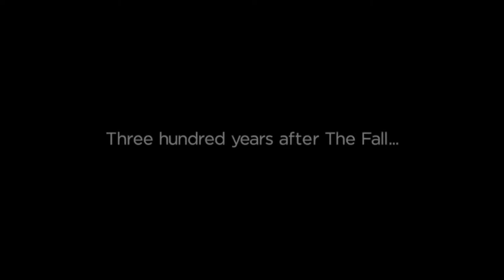로사 살라자르 X Rosa Salazar Tribute [ Alita : Battle Angel ]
Alita : Battle Angel II 알리타 : 배틀 엔젤